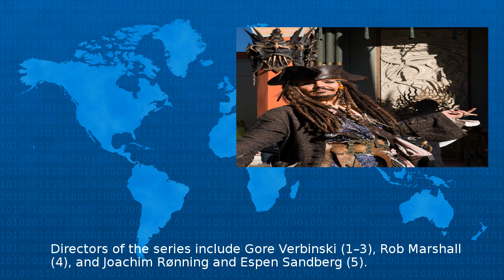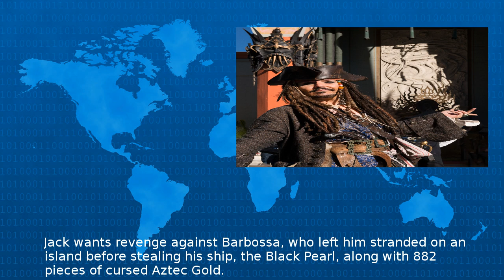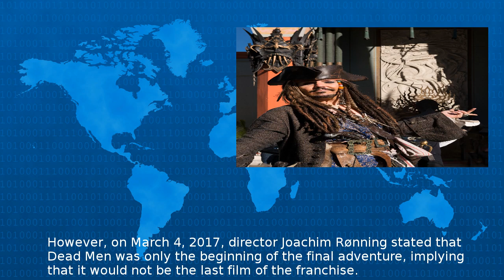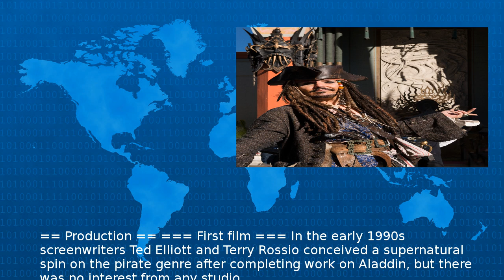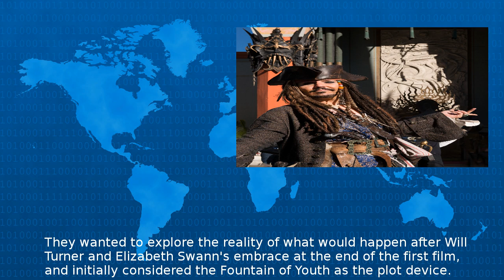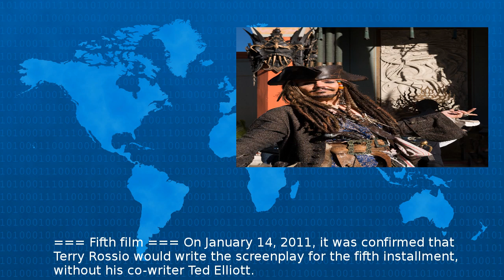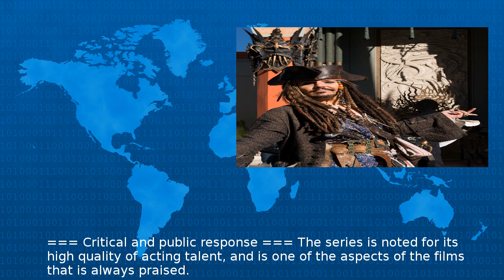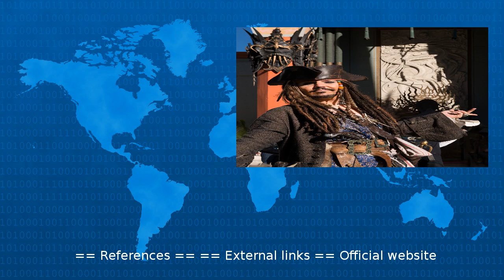Wikipedia - Pirates Of The Caribbean (Film Series)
Pirates of the Caribbean is a series of fantasy swashbuckler films produced by Jerry Bruckheimer and based on Walt Disney s theme park ride of the same name Directors of the series include Gore Ver...